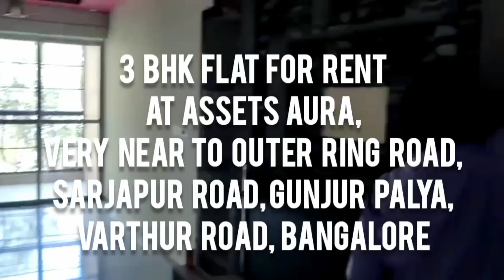3 BHK Flat for Rent near to outer Ring Road, Sarjapur Road, Gunjur Palya, Varthur Road, Bangalore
3 BHK Flat for Rent at Assets Aura, very near to outer Ring Road, Sarjapur Road, Gunjur Palya, Varthur Road, Bangalore

NO BROKERAGE!!
Mr. Vaibhav

3BHK apartment with 1 covered car parking at ASSETS AURA very near to outer ring road /sarjapur road and schools in gunjur palya and varthur area.

Salient Features and Amenities offered

 1st floor well maintained, 24 hour water, DG power backup for entire flat, 24 hour security.
Proximity to Outer ring road ,bellandur,sarjapur road,whitefield and even electronic city is approx 20-30 min max
This apartment includes exclusive furniture (beds in all rooms) and all fittings with stove and induction as well.

Its total ready to move-in with just bringing bag of clothes :)

Asset Aura

Available from April 1

Rent 40,000